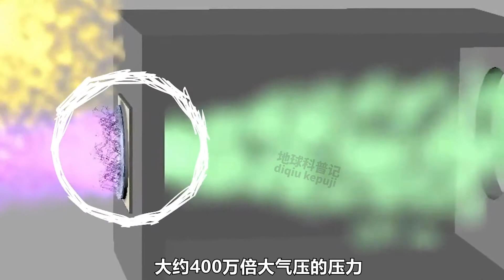在2000度的高温下，水为何会凝结成冰？原理是什么？